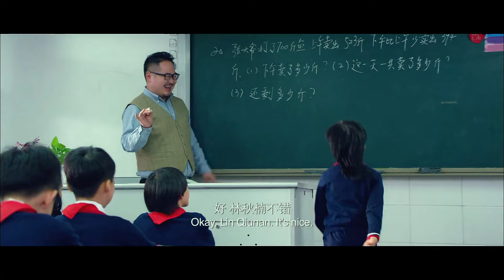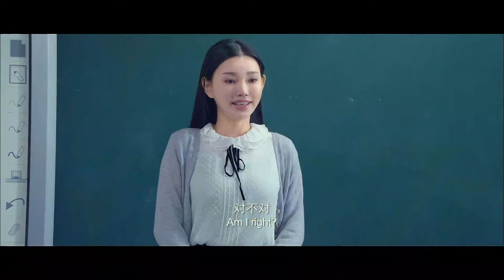林秋楠：爱的魔力，轻松赢得万千少女心！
【内容简介】
影片讲述了从小在美国长大的林秋楠（林秋楠 饰）带着“超级英雄梦”回到中国，和舅舅袁来（刘芮麟 饰）共同生活并一直相信自己可以照顾好“脆弱舅舅”。但他独特的思维方式和一身的功夫反而给自己的校园生活和舅舅的恋情添乱。他又在不知觉中卷入一桩国际罪案，一场惊心动魄的对决难以避免 ……

★★★龙拳小子多语种电影★★★

★★★多语种电影★★★